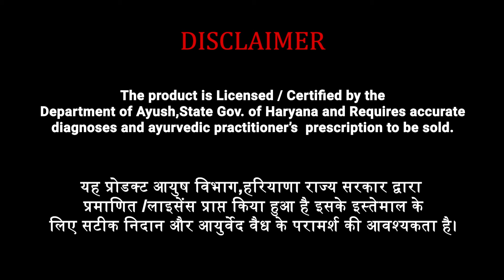शुगर को नियंत्रित करने का आयुर्वेदिक उपाय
मात्र 5 रुपए की आयुर्वेदिक गोली डायबिटीज से जुड़े लक्षणों में करे मदद बिना किसी साइड इफ़ेक्ट के।
Ayush 82 Aadved हैं डायबिटीज नियंत्रित करने वाली 100%आयुर्वेदिक दवा।CCRAS (आयुष मंत्रालय के अधीन) के फॉर्मूले पर तैयार (N.R.D.C) द्वारा टेस्टेड Ayush 82 Aadved दवा मधुमेह नियंत्रित करने में मदद करती है, ग्लूकोज का मेटाबोलिज्म बढाती है,इम्युनिटी ,पाचन तंत्र को मजबूत करती है । मधुमेह के लक्षण जैसे बार-बार पेशाब आना, बहुत भूख लगना, पाचन तंत्र में गड़बड़ी,कमजोरी  में भी मदद करती है। इसके तीन महीने के पैक के साथ आपको मिलती है आदवेद संस्था द्वारा तैयार की गई इम्युनिटी बढ़ाने वाली Ayush Kwath टेबलेट्स बिल्कुल फ्री जो आपकी इम्युनिटी बढ़ाए बिना किसी साइड इफेक्ट्स के। Ayush 82 Aadved की अधिक जानकारी पाए आयुर्वेदा एक्सपर्ट डॉ.मानसी से इस वीडियो में। और Ayush 82 Aadved अभी ऑर्डर करने के लिए स्क्रीन पर दिए गए नंबर पर कॉल करें।